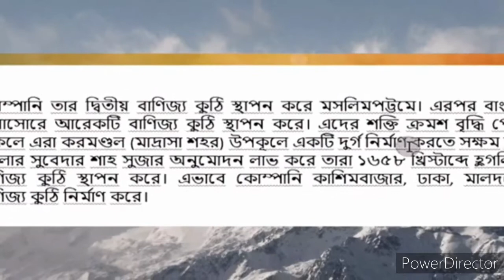নবম ইতিহাস নারুজজামান স্যার